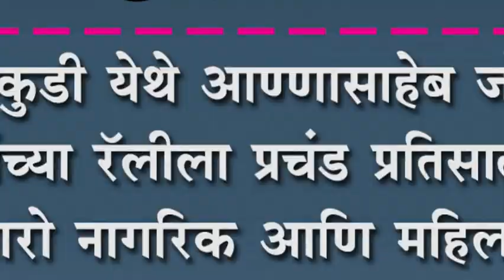पट्टनकुडी येथे आण्णासाहेब जोल्ले यांच्या रॅलीला प्रचंड प्रतिसाद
पट्टनकुडी येथे आण्णासाहेब जोल्ले यांच्या रॅलीला प्रचंड प्रतिसाद : हजारो नागरिक आणि महिलासह काढली शिस्तबध्द रॅली